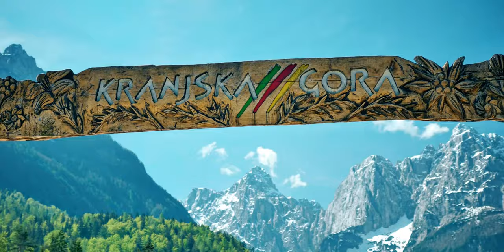KRANJSKA GORA | Slovenia 4K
Filmed with:
Lumix GH5
Laowa 7.5mm f/2
Panasonic Leica DG Summilux 25mm f/1.4 ASPH
Panasonic LUMIX G VARIO 14-140mm / F3.5-5.6 ASPH